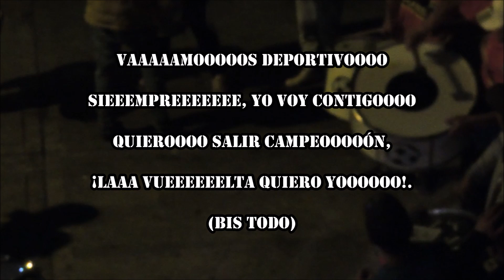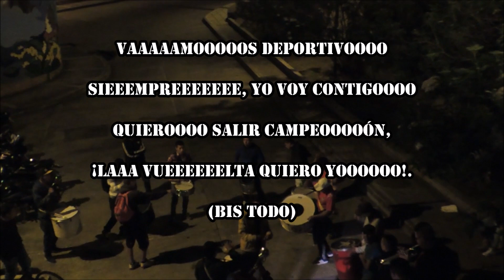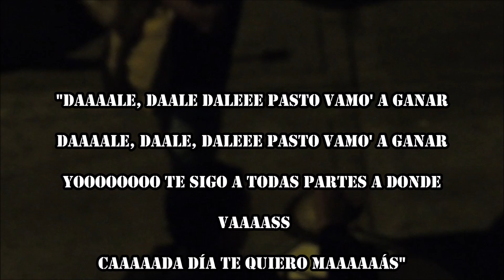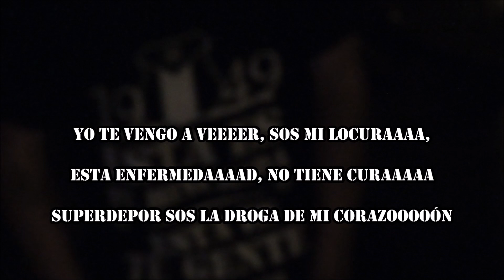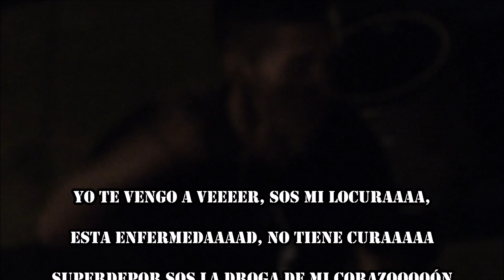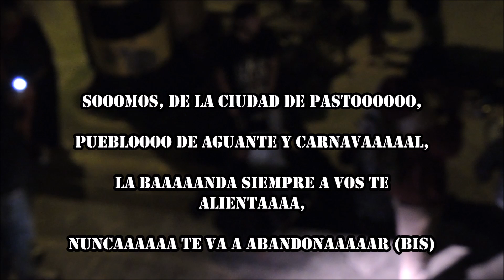COLECTIVO MURGUERO PEDRO BOMBO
¡VAMOSSS LA BANDA CARAJO!